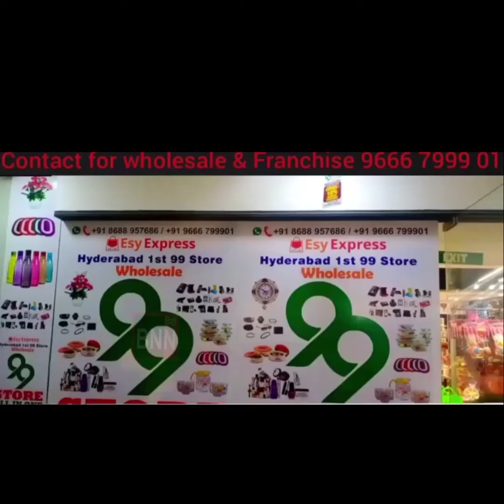RAMDAS ATHAWALE NE GHULAM NABI AZAD KO BJP MEIN SHAAMIL HONE KI DAAWAT DI